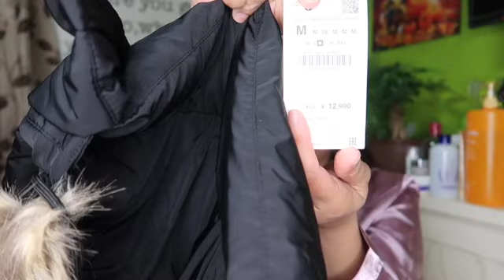BUDOL S REAL